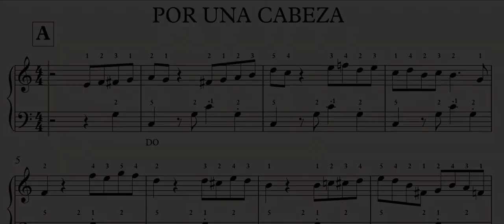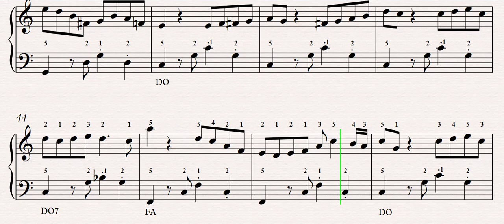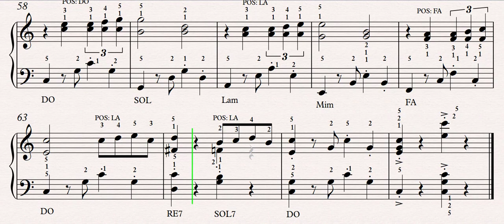Por una cabeza - tango (arr. facilitato in DO magg.) VELOCITA' LENTA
Facili brani pianistici per chi vuole imparare.